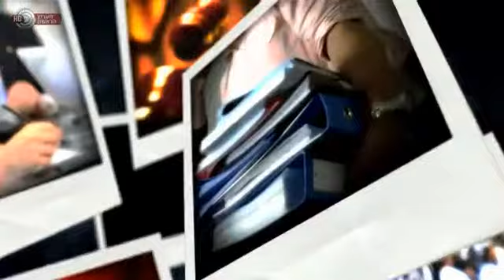Коррупционный в "Наш дом Израиль" 05/01/2015 סירנות עם עדי מאירי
Attorney Boaz Guttman Acquitted Lack of Guilt Ynet 12/12/14
Attorney Boaz Guttman Acquitted Lack of Guilt  - Watch The Photos & Docs on This Topic in Flickr